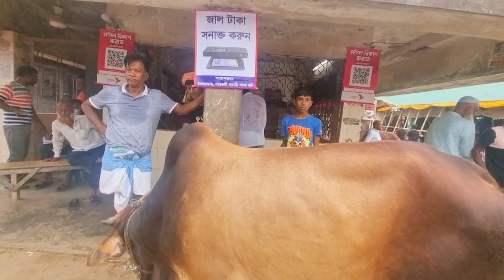ভাই কত নিলো?? part 6 Cow market | Qurbani hat | gabtuli gorur hat 2022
1)ভাই কত নিলো ২০২২
2)গরু বেচা বিক্রি ২০২২
3)পারাগ্রাম গরুর হাট ২০২২
4)হযরতপুর গরুর হাট ২০২২
5)আফতাবনগর গরুর হাট ২০২২
6)কোরবানির গরুর দাম 2022
7)qurbani gorur gaan
8)qurbani gorur dam
9)কোরবানির গরুর গান
10)কোরবানির গরু দিয়ে কি আকিকা হয়
11)কোরবানির গরু জবাই করার দোয়া আরবি
12)কোরবানির গরুর বয়স কত হতে হবে
13)কোরবানির গরুর ছবি